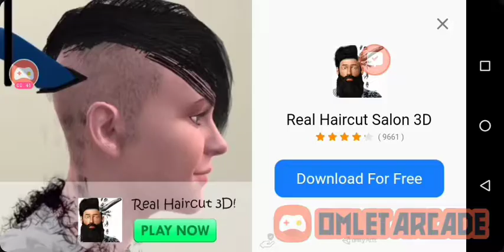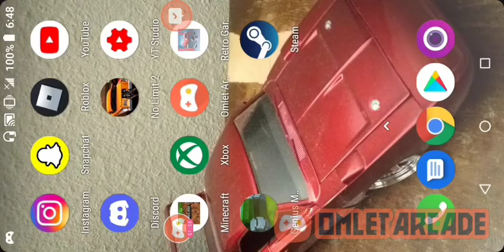building and converting this car to a wagon in retro garage